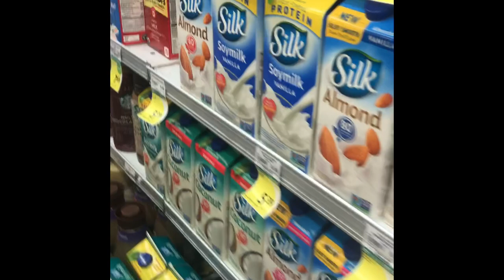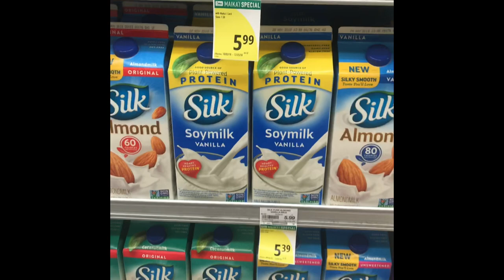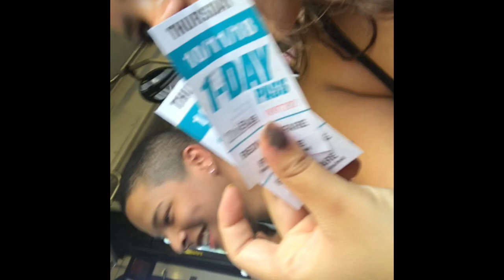hawaii vlog 1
Videos I took on my phone that didn’t make the cut.
Music: He Mele No Lilo - Mark Keali’i Ho’omalu & Kamehameha

Beautiful(ft Miguel)- Mariah Carey